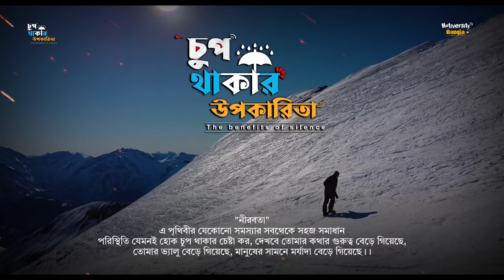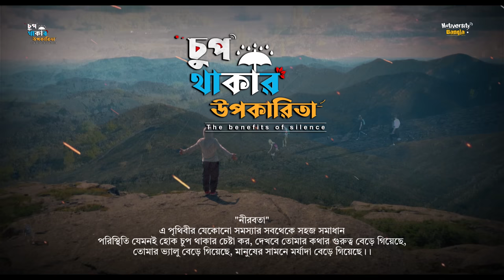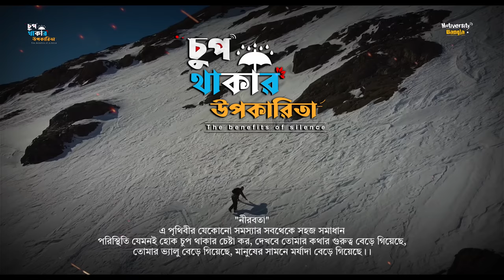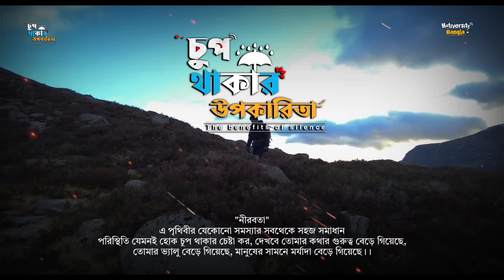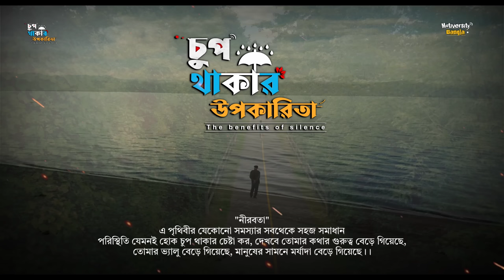চুপ থাকার উপকারিতা - শুধু একবার শুনুন - গ্যারান্টি মানুষ তোমার গুরুত্ব দেবেই - Bangla Motivation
📌  "নীরবতা"
এ পৃথিবীর যেকোনো সমস্যার সবথেকে সহজ সমাধান পরিস্থিতি যেমনই হোক চুপ থাকার চেষ্টা কর, দেখবে তোমার কথার গুরুত্ব বেড়ে গিয়েছে, তোমার ভ্যালু বেড়ে গিয়েছে, মানুষের সামনে মর্যাদা বেড়ে গিয়েছে।।

মনে রেখো, "সত্য সবসময়ই মার খাই কিন্তু দিন শেষে সবশেষে সত্যেরই জয় হয়।।"

আপনাদের সব কমেন্টের রিপ্লাই করতে না পারলেও অনেক যত্ন নিয়ে পড়ি। সত্যিই অনেক ভালো লাগে আপনাদের মতামত-গুলো পড়ে।